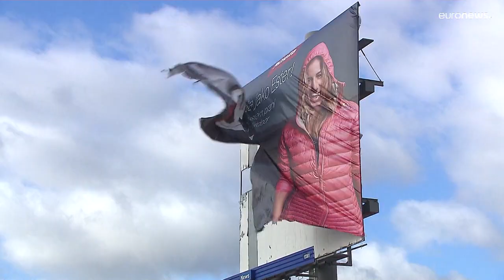Letarolta a Malik vihar Észak-Európát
Sok a halálos áldozat.